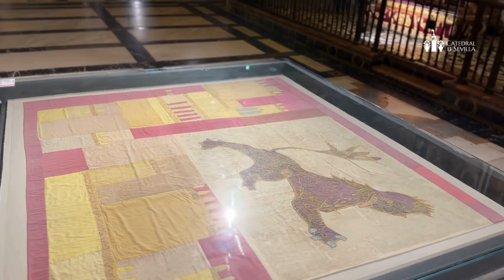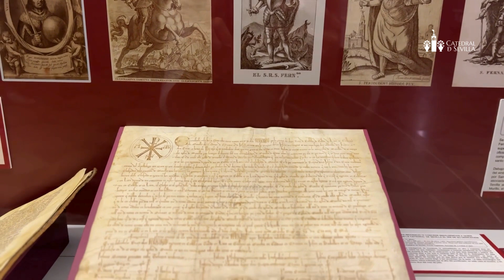Y la restituyó al Culto